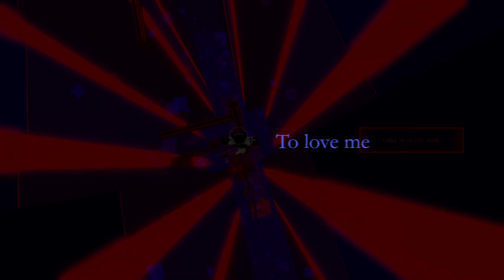Take it Easy Teaser Trailer | TRIA.os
Take it Easy, the 2nd map of the Heart//SOUL\\ Quad.
Progress has been slow but I've completed the first half of the map. This is only a TEASER. I plan a larger Trailer in the future.

^ gotta be one of the best songs ever!